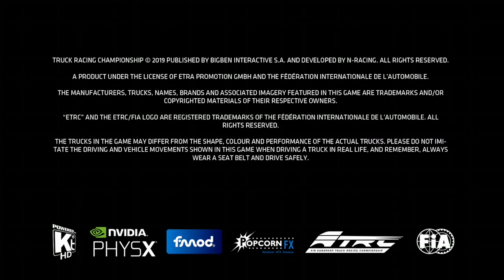Lincoln Gaming - Shredders Revenge, Plate Up!, Truck Racing Championship